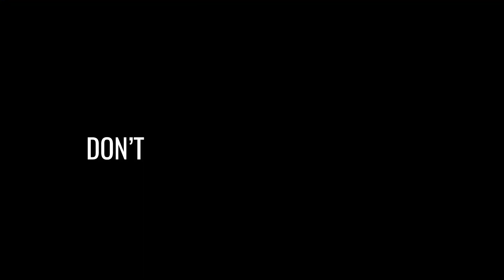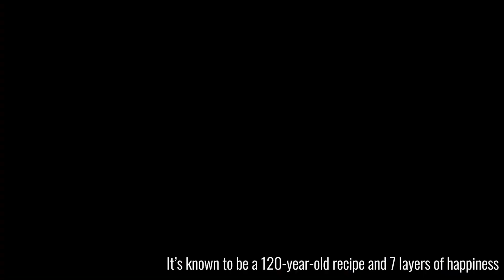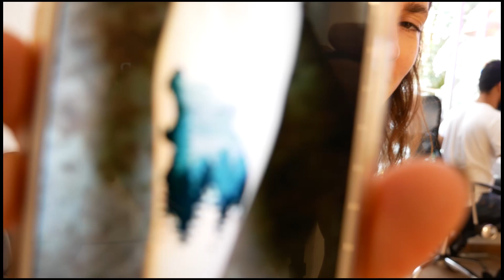Things To Do in Medellin, Colombia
While traveling we've spent one month in beautiful city of Medellin, Colombia. There's no way to cover everything in one video but we tried to show our favorites here. Enjoy and let us know about your favorite spots in Medellin!